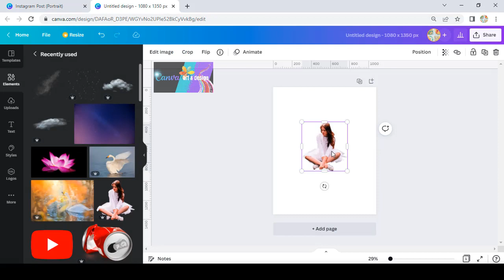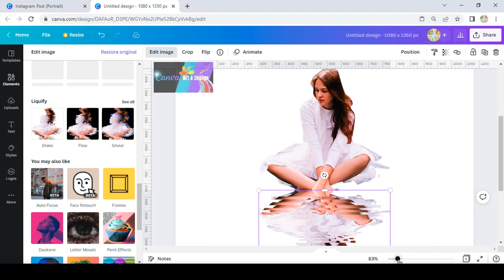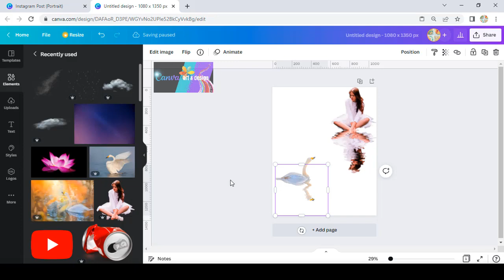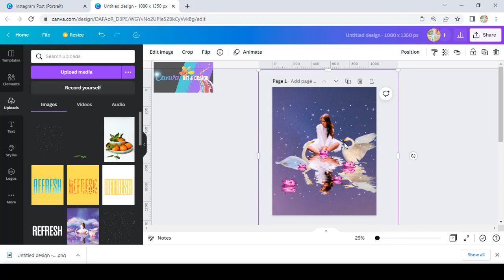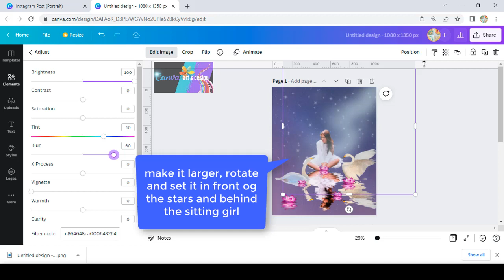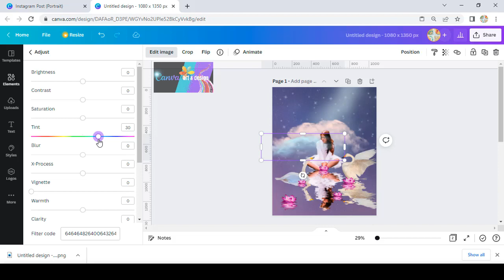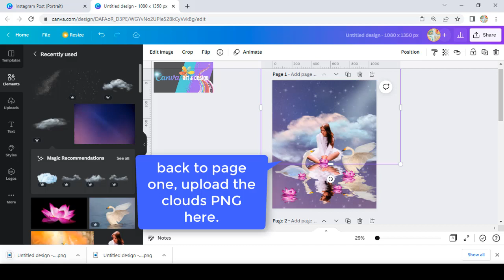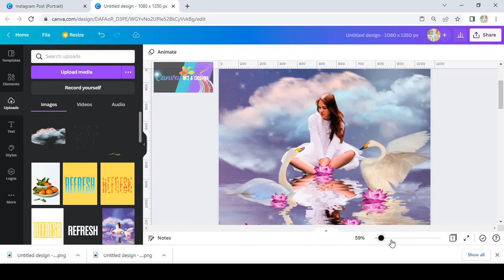Digital art tutorial using water reflection effect in Canva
Hi everyone

This time we will share you one of Canva trick: Create Digital art from Canva element and Canva Effect.

The effect call water reflection, wich is not realy water reflection but we make it look like water reflection.

This trick also useful to make advertising banner or promotion banner for beverage product.
So, enjoy the tutorial and keep practicing

If you want to keep in touch more, you can join Our facebook group

water reflection effect - how to draw water reflection effect / acrylic painting techniques. background water reflection in camera practical effect tutorial by chung dha. moon with water reflection tutorial | after effects. a realistic water reflections photoshop tutorial.

tutorial water reflection effect photoshop || bahasa indonesia. how to make a water reflection effect in photoshop (using displacement map). photoshop tutorial: make a water reflection in a simple way.

best way to make water reflection in photoshop!.

water reflection effect, painting, drawing, draw, paint, art, acrylic, easy, simple, creative, filmmaking, cinematography